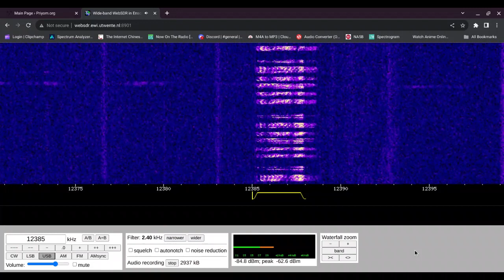E11 Oblique 24/04/2024 1045 UTC 12385kHz